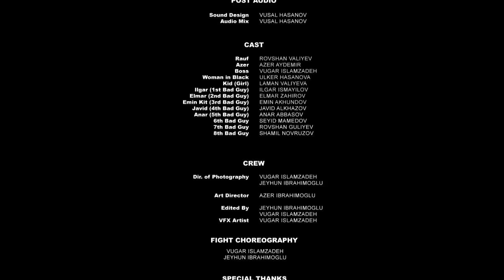THE INFECTION 1st Episode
«THE INFECTION» — 1st Episode (2012)
Director: Vugar Islamzadeh & Jeyhun Ibrahimoglu
Cast: Rovshan Valiyev, Azer Aydemir, Ilgar Ismayilov
Art-director: Azer Ibrahimoglu
Producer: Jamal Atakishiyev & Vidadi Rustamov
Executive Producer: Elmar Zahirov
Sound: Vusal Hasanov